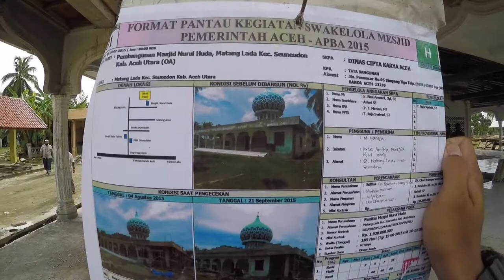MUZAKIR MANAF TINJAU PROYEK PEMBANGUNAN SEJUMLAH MASJID DI SEUNEUDON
ACEH UTARA – Wakil Gubernur Aceh, Muzakir Manaf, didampingi sejumlah Kepala Satuan Kerja Perangkat Aceh (SKPA) terkait, memulai rangkaian kunjungan kerjanya di beberapa kabupaten/kota di bagian utara dan tengah Aceh, Minggu 27 September 2015. Kunjungan kerja ini dalam rangka percepatan penyelesian kegiatan Anggaran Pendapatan dan Belanja Aceh (APBA) 2015.

Berdasarkan jadwal, usai membuka Musyawarah Wilayah (Muswil) Partai Amanat Nasional (PAN) di Banda Aceh, pria yang akrab disapa Mualem itu akan tiba di Lhokseumawe pada pukul 13.00 WIB, dengan menumpang pesawat MAF dari Bandara SIM.

“Usai mendarat di Bandara Malikussaleh, Wagub dan rombongan akan langsung menuju ke sejumlah proyek pembangunan Masjid di Kecamatan Seunudon, Aceh Utara,” kata Kepala Biro Humas Setda Aceh, H M Ali Al-Fata.

Beberapa Masjid yang dikunjungi oleh Wagub dan rombongan adalah Masjid Baitul Rahim Tanjung Pinang yang berada di Gampong Mane Kawam. Berdasarkan data yang ada, pembangunan fisik proyek ini telah mencapai 48 persen. Yang sedang dikerjakan saat ini adalah relif, pengecatan relung Masjid dan pembesian anak kubah.

Selanjutnya, Wagub kemudian menuju ke Masjid Al-Hidayah, Gampong Matang Ano. Progres pembangunan fisik proyek ini telah mencapai 33 persen, saat ini sedang dikerjakan pengecoran balok kubah dan relif balok pada bagian dalam Masjid.

Selanjutnya, Mualem menuju ke Masjid Nurul Huda. Pembangunan Masjid yang berada di Gampong Matang Lada ini telah mencapai 38 persen.

Pekerjaan yang sedang dilakukan oleh rekanan adalah pemasangan granit pada lantai serta sentuhan akhir relief pada lift plang.

Rombongan selanjutnya meluncur ke Masjid Baitul Yakin, Gampong Ulee Reubek Barat. Saat ini rekanan sedang mengerjakan pembesian kubah dan plester dinding bagian dalam Masjid. Pengerjaan fisik proyek telah mencapai 40 persen. Terakhir, Mualem menuju ke Masjid Baitul Ula, Blang Glumpang, Gampong Matang Panyang. Proyek yang telah mencapai pengerjaan fisik sebesar 49 persen itu, saat ini sedang dalam pengerjaan cor lantai.